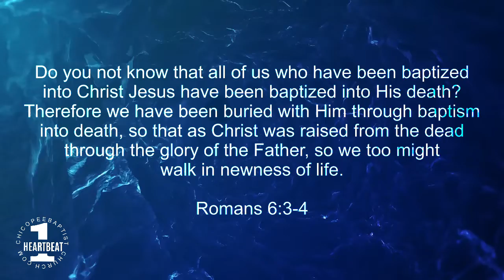Kristian Arajo 09/22/2019 Baptism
Kristian Araujo gave his life to Christ during VBS 2019. Through tears and an obvious work of the Holy Spirit his life changed forever. On September 22, this young man excitedly was baptized.